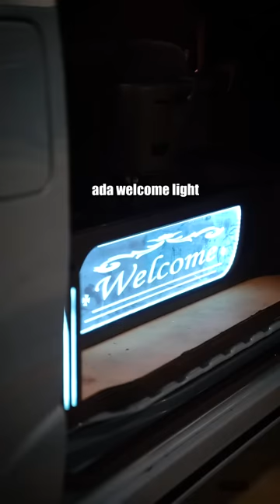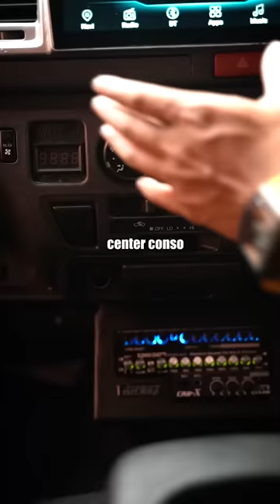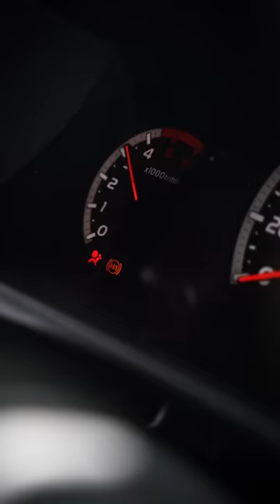Review Van Viral